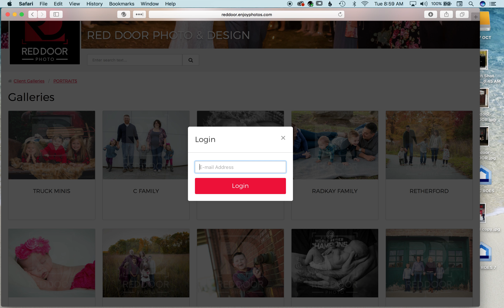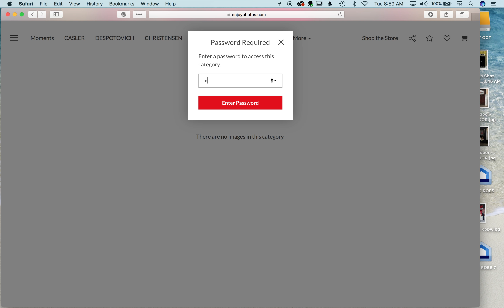how to view truck minis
2.  Click PROOFS
3.  Click PORTRAITS
4.  Click TRUCK MINI
6.  Choose your family at the top of the screen
7.  Enter your password (last name all lower case)